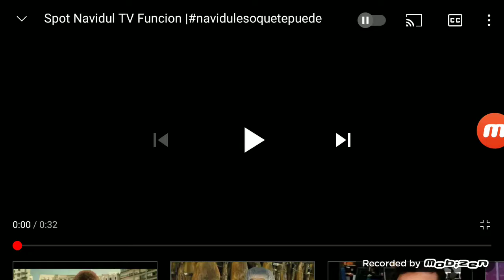Spot Navidul TV Funcion